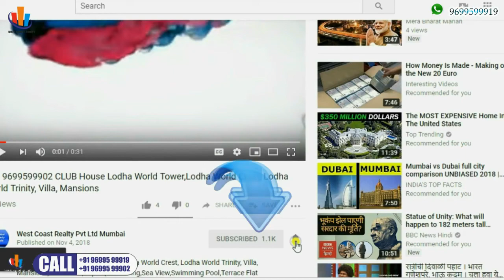📞 MALAD WEST Ahuja LINKPARK New Project at Malad Link Road By Ahuja Group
Ahuja LINKPARK MALAD WEST , Ahuja LINKPARK, New Project , Malad Link Road, Ahuja Group,2BHK,3BHK,4BHK 2BED ROOM, 3 BED ROOM, LOCATION MAP, FLOOR PLAN, Mansion, villa, bungalow, independent, private, swimming pool, gym